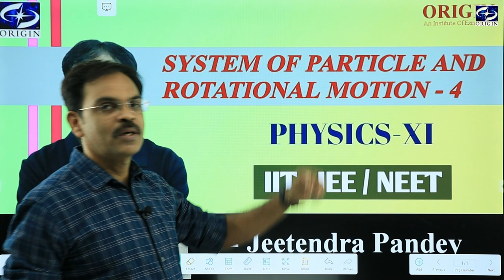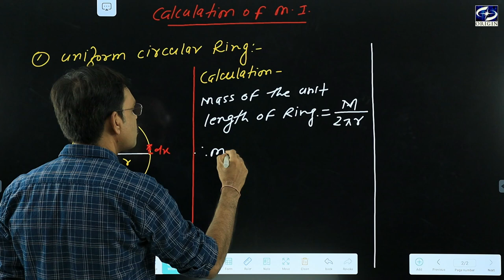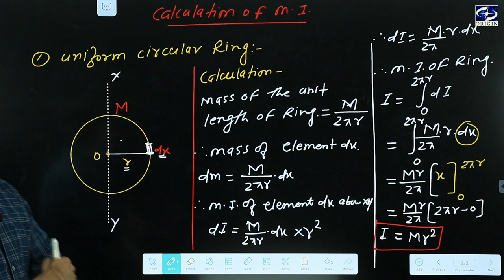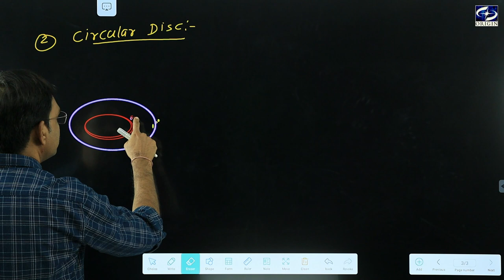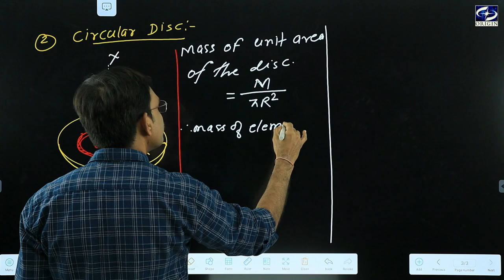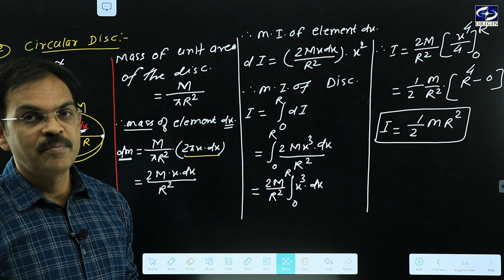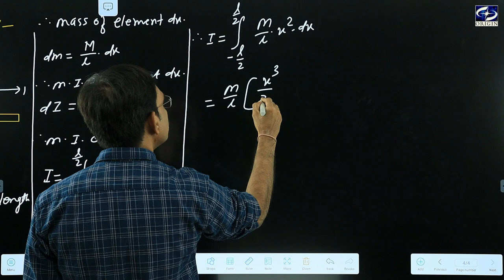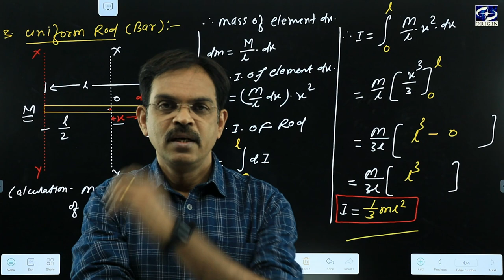System of Particles and Rotational Motion- 4 Physics-XI IIT - JEE / NEET by - J.P. Sir